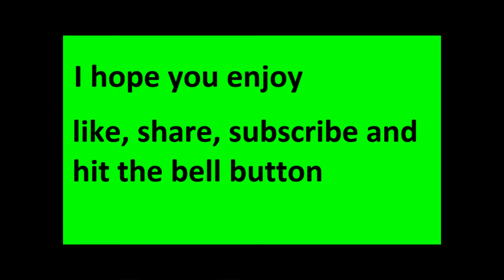This is new to me-Minecraft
hello everyone i made this to say thank you and you all have made me really happy to see you all watching my videos and to the people who subscribes to my channel thank you also you all making me really happy so thanks so i hope you all enjoy the video and remember to like the video and subscribe for more